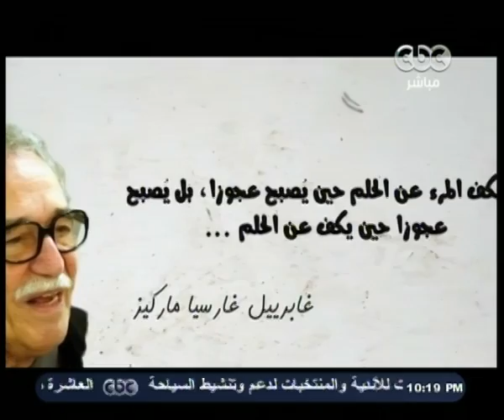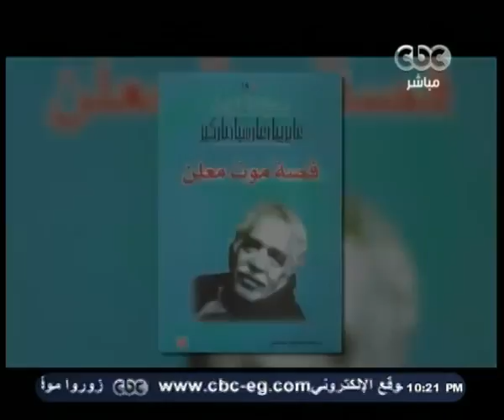ممكن | حملة صباحي : جمعنا 30 ألف توكيل من 17 محافظة.. وسنهزم دولة مبارك